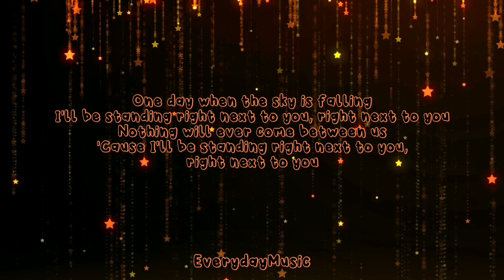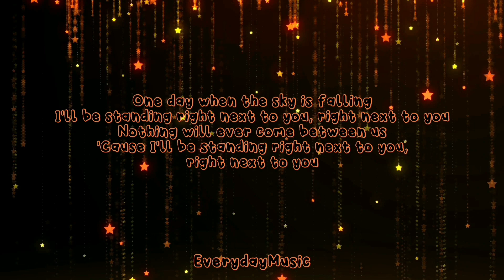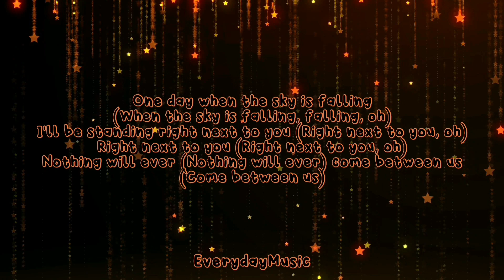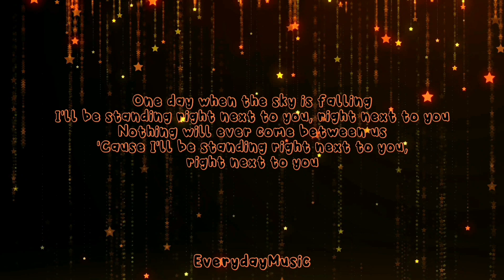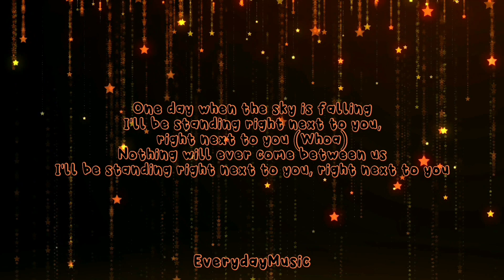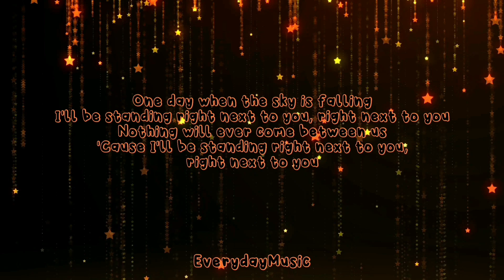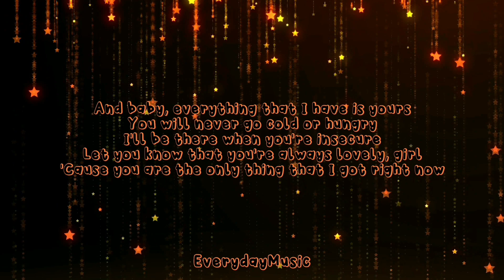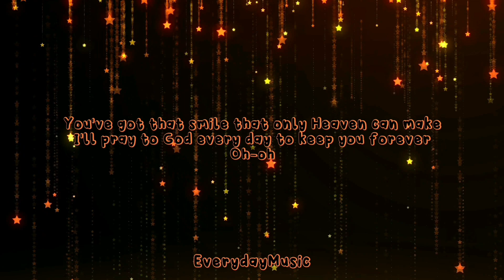(1 Hour Lyrics) Next To You - Chris Brown & Justin Bieber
(1 Hour with Lyrics) Beggining Middle End - Leah Nobel

- youCut Editor -
- capCut Editor -